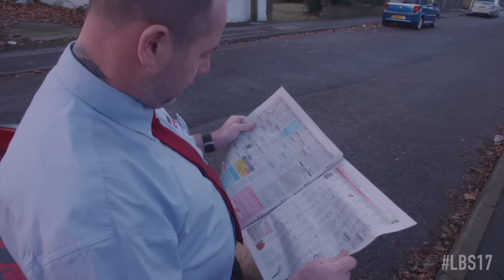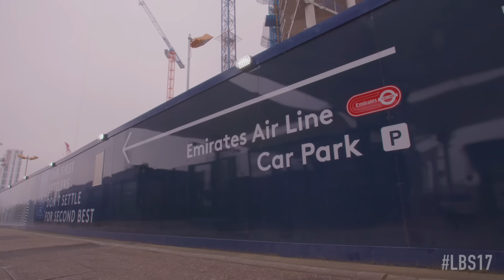A Sailor's Best Friend - London Boat Show 2017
Follow Barley the dogs journey to London Boat Show 2017. January will once again host the Capital city’s iconic London Boat Show offering those who love boating a unique insight into what will be the most sought-after products and upcoming trends for the year ahead. Taking place from the 6-15 January 2017 at ExCeL London.